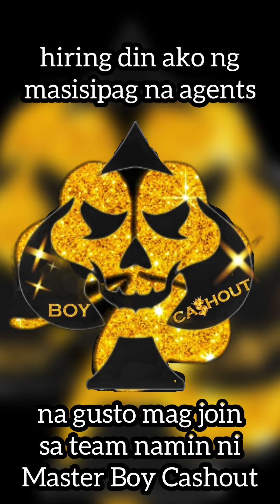Talo na nanalo pa! 🤑👌🏻 | Caishen Wins | PG Soft | MW Gaming | MW Play | Casino | Cashout